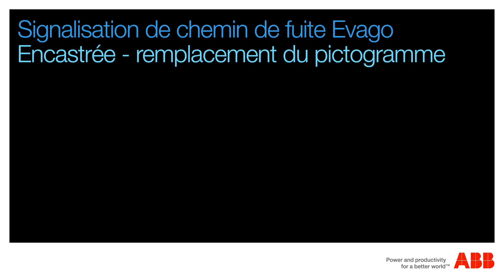Signalisation de chemin de fuite Evago - En saillie remplacement du pictogramme